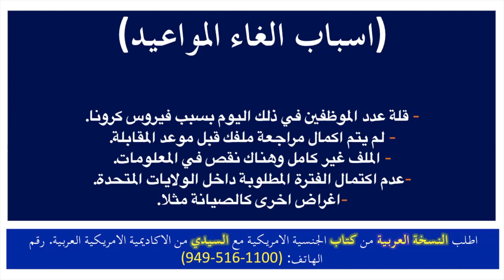عاجل ومهم اسباب الغاء مواعيد المقابلات- امتحان الجنسيه الامريكيه-كتاب الاكاديميه الامريكيه العربيه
هذا رابط شراء كتاب امتحان الجنسية الامريكية مع السيدي من مكتبة الاكاديمية الامريكية العربية​

 هذه صفحة الفيس بوك الخاصة في الجنسية الامريكية مع الاكاديمية الامريكية العربية

This is at no extra cost to you to use my links/codes, it's just one more way to support me and my channel! We are not a government and law firm agency. We are just an online tutoring academy offering educational lessons and classes.